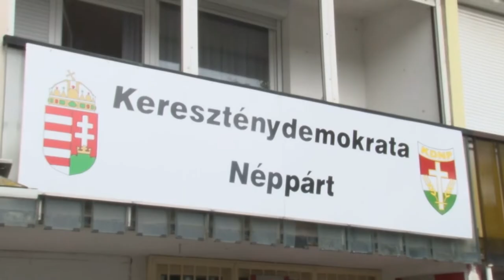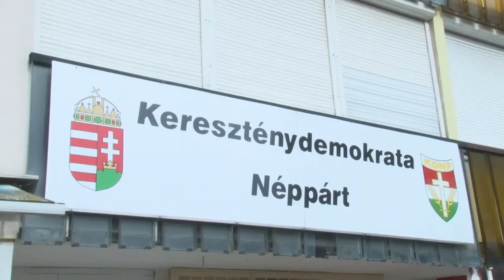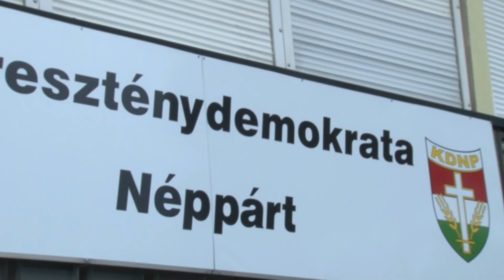Új tagokat vár a KDNP szekszárdi szervezete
Elsősorban olyan polgárok jelentkezésére számítanak, akik tenni akarnak a tolnai megyeszékhely fejlődéséért. Szerintük ugyanis az elmúlt években nem jó irányba mennek a dolgok Szekszárdon.